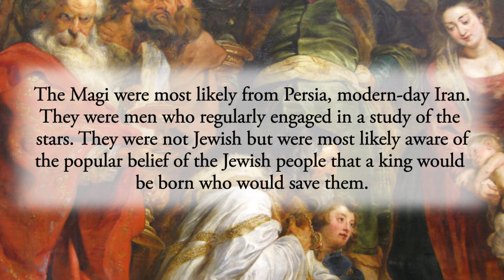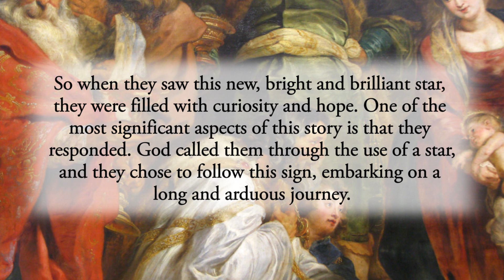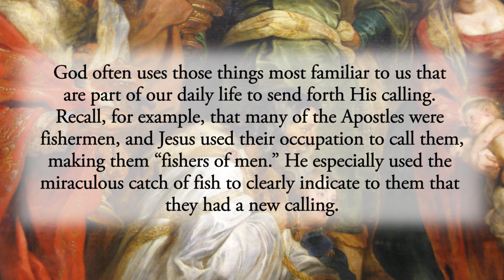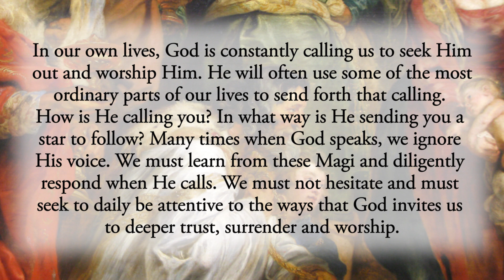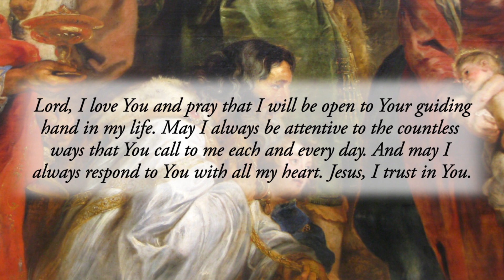A Manifestation to the World - Sunday, January 8, 2023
When Jesus was born in Bethlehem of Judea, in the days of King Herod, behold, magi from the east arrived in Jerusalem, saying, "Where is the newborn king of the Jews? We saw his star at its rising and have come to do him homage."   Matthew 2:1–2

The Magi were most likely from Persia, modern-day Iran. They were men who regularly engaged in a study of the stars. They were not Jewish but were most likely aware of the popular belief of the Jewish people that a king would be born who would save them.

These Magi were called by God to encounter the Savior of the World. Interestingly, God used something very familiar to them as an instrument of their calling: the stars. It was among their belief that when someone of great importance was born, this birth was accompanied by a new star. So when they saw this new, bright and brilliant star, they were filled with curiosity and hope. One of the most significant aspects of this story is that they responded. God called them through the use of a star, and they chose to follow this sign, embarking on a long and arduous journey.

God often uses those things most familiar to us that are part of our daily life to send forth His calling. Recall, for example, that many of the Apostles were fishermen, and Jesus used their occupation to call them, making them “fishers of men.” He especially used the miraculous catch of fish to clearly indicate to them that they had a new calling.

In our own lives, God is constantly calling us to seek Him out and worship Him. He will often use some of the most ordinary parts of our lives to send forth that calling. How is He calling you? In what way is He sending you a star to follow? Many times when God speaks, we ignore His voice. We must learn from these Magi and diligently respond when He calls. We must not hesitate and must seek to daily be attentive to the ways that God invites us to deeper trust, surrender and worship.

Reflect, today, upon God’s call in your life. Are you listening? Are you responding? Are you ready and willing to abandon all else in life so as to serve His holy will? Seek Him, wait on Him and respond. Doing so will be the best decision you ever make.

Lord, I love You and pray that I will be open to Your guiding hand in my life. May I always be attentive to the countless ways that You call to me each and every day. And may I always respond to You with all my heart. Jesus, I trust in You.

CHAPTERS:
0:00 Beginning
0:18 Scripture Quote
0:39 Daily Reflection
3:08 Final Meditation
3:40 Closing Prayer